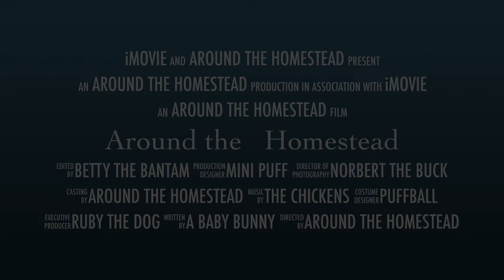2020 Official Trailer (for Around the Homestead)